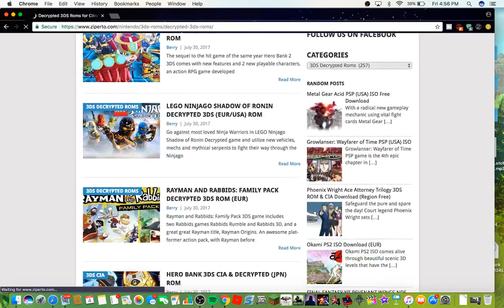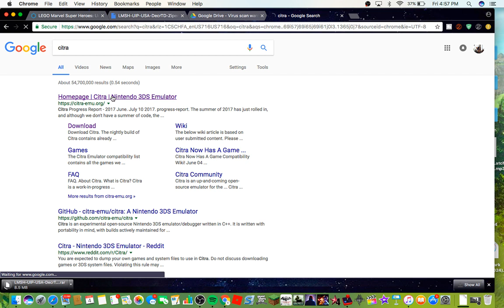How to get Roms for citra emulator (3ds roms)